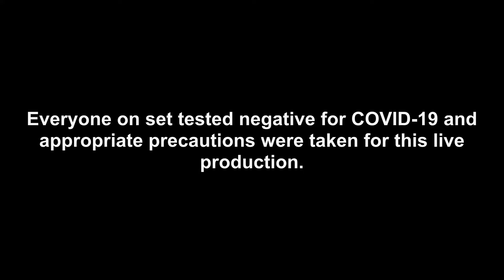Mr. Spider-Man was My Father - #286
Everyone on set tested negative for COVID-19 and appropriate precautions were taken for this live production.

The AH Crew about what if Spider-Man wore pants, VR, open work games and more on this week’s Last call!